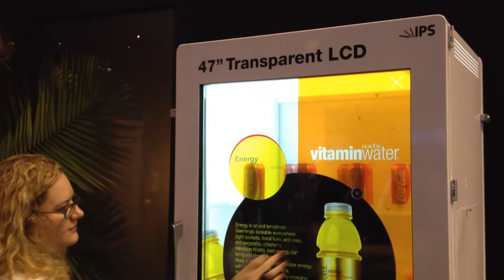InfoComm 2013: LCD Transparente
O que vimos por lá de novidade para inovar o live marketing e ações de ativação.